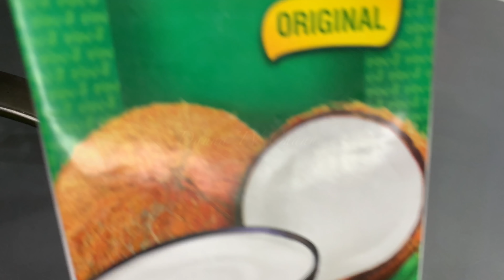Sticky Rice / BIKO || Filipino Rice Cake